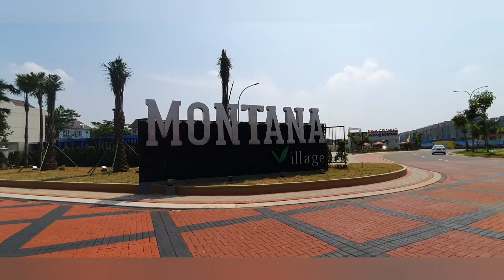ALMA @MONTANA VILLAGE GADING SERPONG , Evi Central One Property 08111-2100-898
*🔥🔥🔥BREAKING NEWS*🔥🔥🔥

Paramount kembali mempersembahkan Hunian *ALMA @MONTANA VILLAGE* dibagian barat kota Gading Serpong. Dengan lokasi strategis,  dikelilingi oleh kawasan yang sudah hidup, tepat penghubung Gading Serpong dan BSD *start from 1,9 MILIARAN LEBAR 12*

*Dilengkapi dengan special features:*
📍Glass Canopy
📍AC disetiap kamar tidur

*UKURAN*
📍L8x8
▪️LT 64
▪️LB 84

📍L10x8
▪️LT 80
▪️LB 102

📍12x10
▪️LT 120
▪️LB 12

📍L12x8
▪️LT 96
▪️LB 120

*CARA BAYAR*
*SPECIAL LAUNCHING PROMO*
📍Supercash 7 Hari
📍Tunai Keras (75 Hari) = KPR DP15% 1x
📍KPR DP 15% 3x dan 6x
📍KPR DP 20% 12x
*Berlaku pada masa launching s/d tgl 30 November 2020*

 *HADIAH KONSUMEN*
📍Free 6 Months Complimentary IPKL